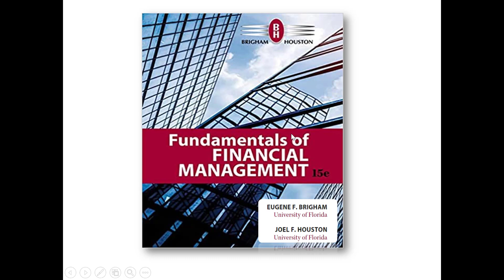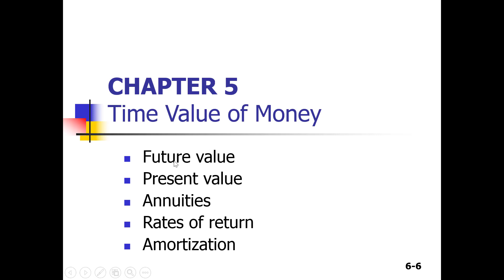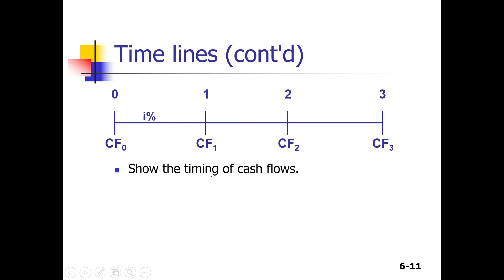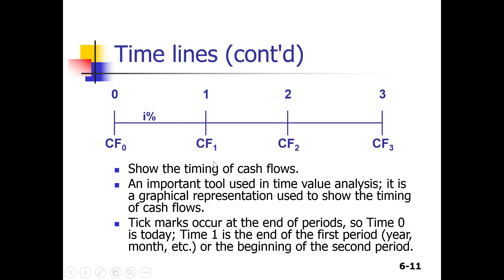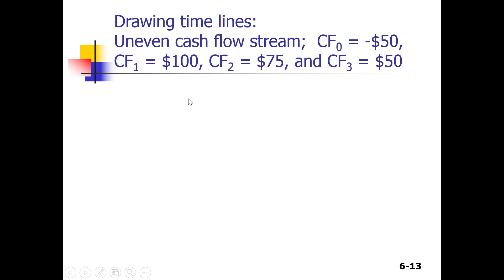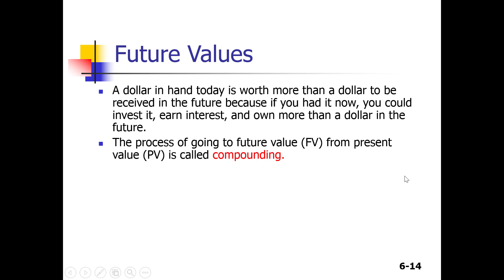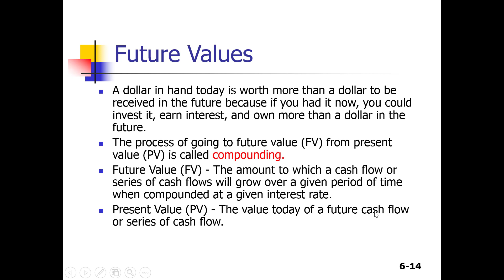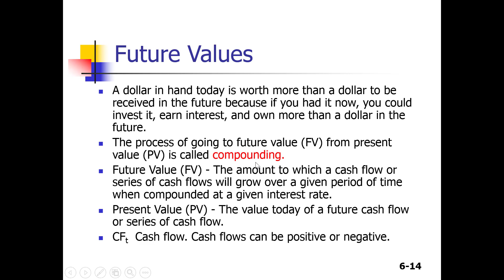Casharka 2aad Time lines Diagram Chapter 5 Finance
Financial Management
Time Line
An important tool used in time value analysis; it is a graphical representation used to show the timing of cash flows.